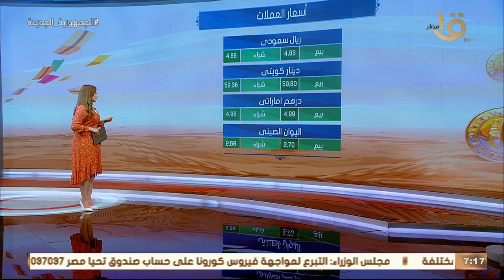صباح الخير يا مصر | تعرف على أسعار الذهب والعملات اليوم وجولة مرورية وحالة الطقس